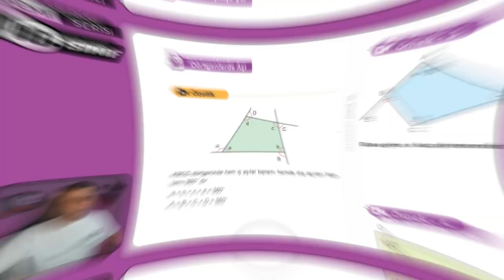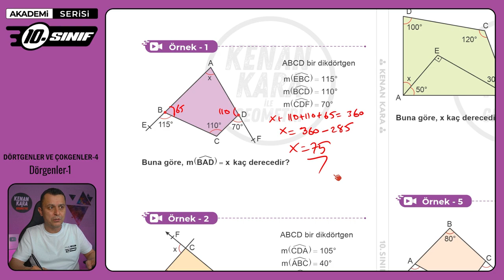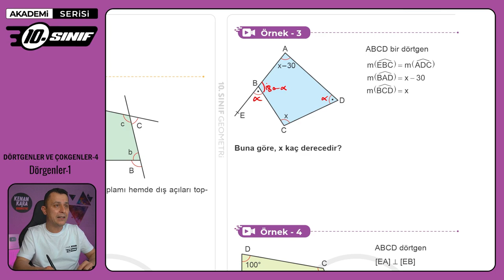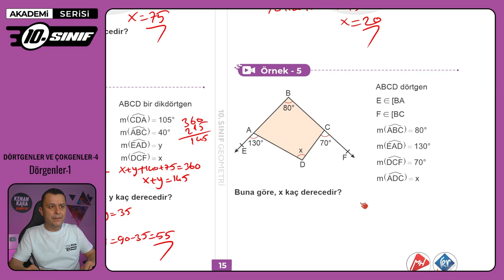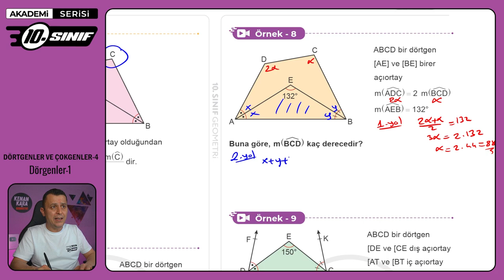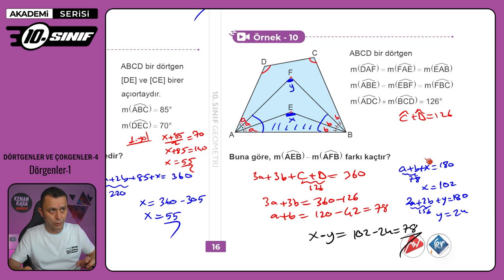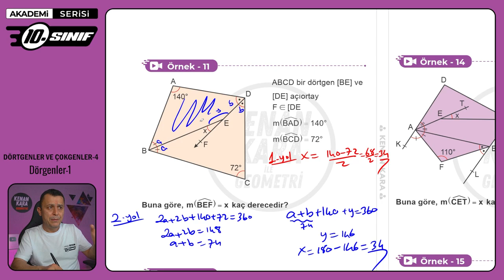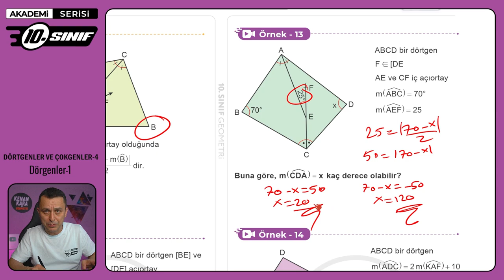DÖRTGENLER VE ÇOKGENLER-4 | Dörtgenler-1 | 10.Sınıf Konu Anlatımı | Akademi Serisi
10. sınıf Matematik dersinde Dörtgenler ve Çokgenler konusundaki Dörtgenler kısmının anlatımı